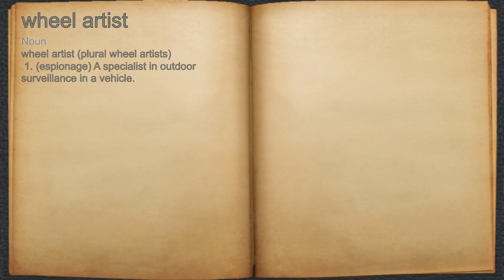What does wheel artist mean?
A spoken definition of wheel artist.

Intro Sound:
Typewriter - Tamskp